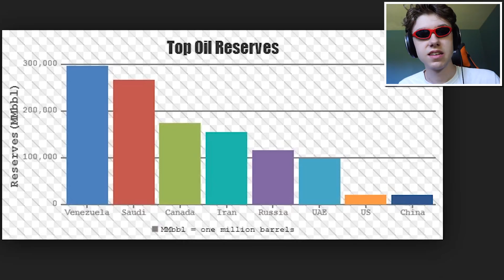(7/4/2017) DENIS IN THE THUMBNAIL (Sketch Reupload)